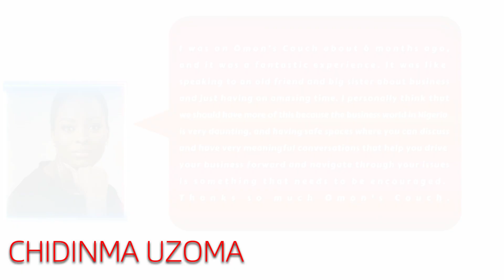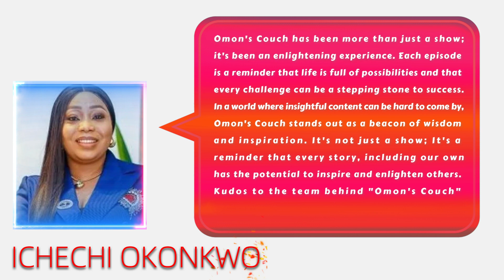Celebrating 6 Months Of Inspiring Young Entrepreneurs🎉| Omon's Couch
It's been 6 months of Omon's Couch🎉🎉🎉

Today, we're sharing reviews from some of our guests and other businesswomen who are similarly spectacular in their respective fields! Be sure to check out some episodes, so you can join our community of entrepreneurs who constantly benefit from brilliant inspiration, insights, and practical advice from our guests - and our amazing host, Omon Odike!

Get Ready For Season 2!

Omon’s Couch is a platform created with a passion to help young entrepreneurs and professionals reach their full potential in their respective careers and businesses. Our founder, Omon, understands firsthand the struggles that come with pursuing a dream and the need for the right mindset, strategies, and support to achieve success.

On this show, you'll hear several testimonies and success stories of Nigerian entrepreneurs - a wonderful source of motivation for startups and women in business. Each episode takes us through how to overcome some of the challenges of a business owner; especially the challenges of running a business in Nigeria!

Omomene (Omon) Odike is the CEO & Principal Consultant of U-Connect, One of Nigeria’s leading Human Resource Company and Founder of Gr8jobsng, the first of its kind HR Recruitment Platform in Africa. As an Entrepreneur, she is credited with introducing innovative and pro-active solutions in Recruitment and Outsourcing, Training and Development, Verification & Background Checks, Pre-Assessment Testing as well as Quality Management Strategies to clients; positioning the U-Connect brand as a trail blazer in the Human Resource consulting industry.

Her experience spans over 18 years from Legal Practice to HR Consulting and she is very passionate about youth empowerment, employability and employment as well as women in business.

CONNECT ✨